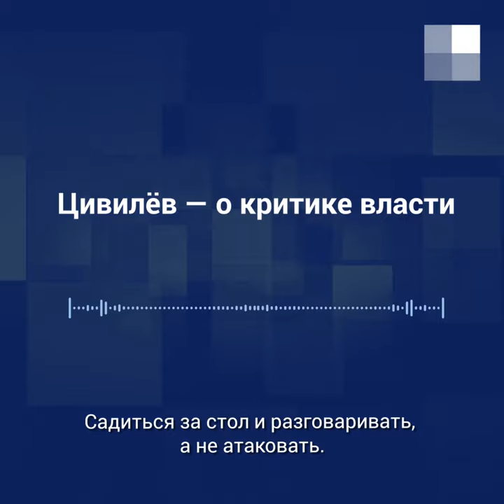Шерегеш: Цивилёв — о критике власти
Подробности:
Кто «пилит» Шерегеш и кого собрался «кошмарить» Цивилёв: разбираемся в самом громком скандале губернатора